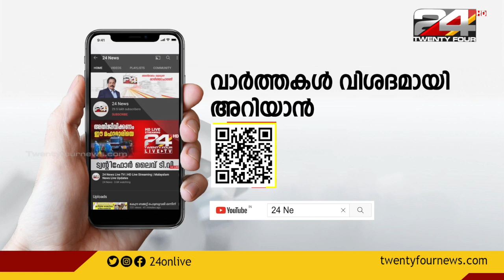ഓട്ടോ ഡ്രൈവറെ ആക്രമിച്ച കേസിൽ പ്രതി അറസ്റ്റിൽ